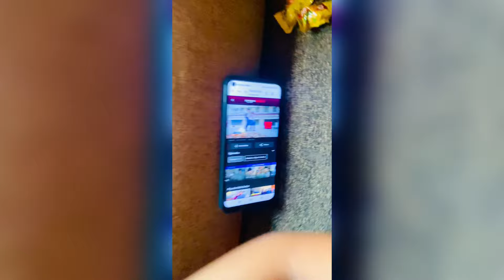Vlog No1 Hassa Khediya & Cricket Match